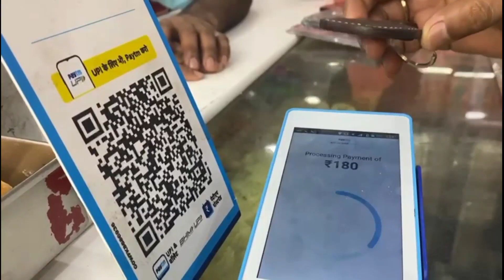OMNI KEYCHAIN TRAILER VIDEO || TAP AND PAY FULL VIDEO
notis

TECHVISHALSTAR
From - BIHAR MOTIHARI JILA  ( India )